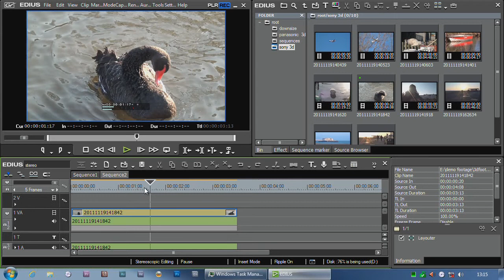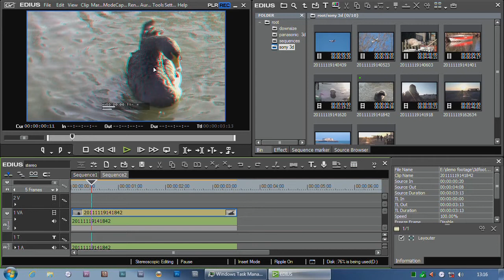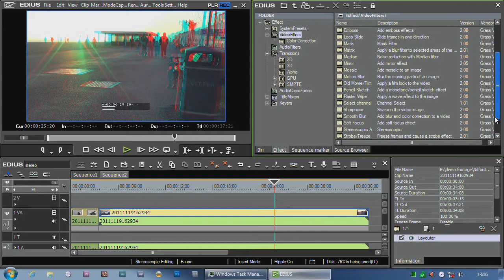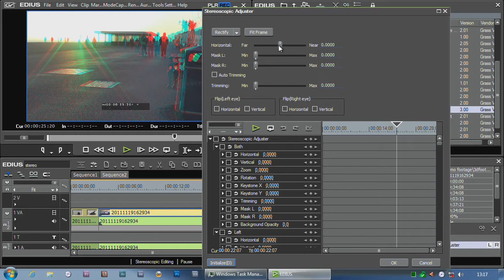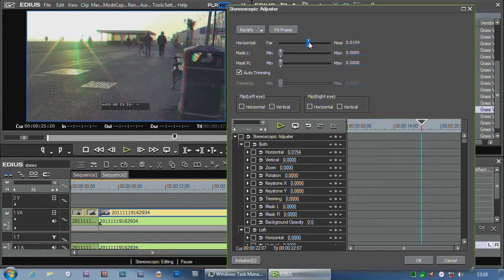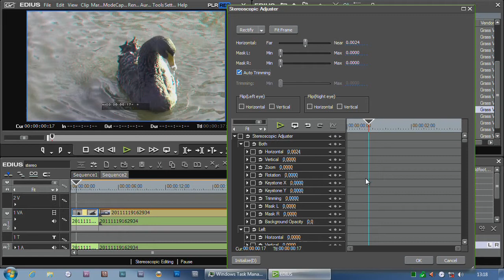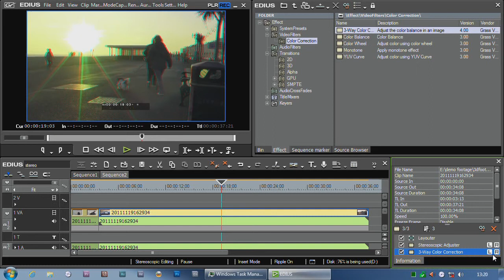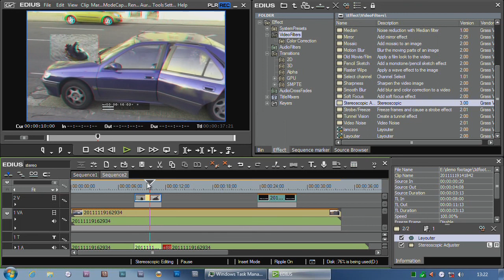EDIUS 3D PREVIEW - 03 - ADJUSTING 3D FOOTAGE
This section deals with how you can adjust your footage when editing using the excellent tools built into EDIUS 3D.